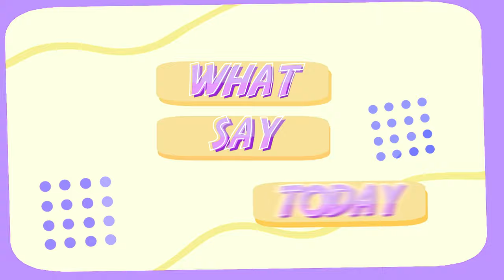[YDS] • SUNSHINE MEP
Join our editing team :) !!!

Thumbnail : DarkFanFrontier
Hoster : DarkFanFrontier
Hola ! (●´ω｀●)

Welcome to “this is ME!” MEP (ﾉ◕ヮ◕)ﾉ*:･ﾟ✧ This video is a bit special because every editor was free to use one anime character who remind them self, to use color they like and to edit as they want to. This MEP was kind of a free theme as long as the editor showed their character and the vibe they wanna share in this video. It’s the first time we do something like that ♥

We hope you’ll like it, and that our video brings sunshine to your day ;)

This project started at the end of August, we are glad to share it now ! é_é
Huge thanks to our amazing backup (SHSLGAYS & XxMeldyxX), but especially to luvstrukk  for did two amazing parts ;) ♥

See you soon for a new video ✧

Editor & Animes

0:00 | kasumarii / Love live
0:10 | luvstrukk / Citrus
0:19 | dip / Love is war
0:29 | Hitojou / Nagi no asukara
0:39 | xBrushie / Bungou Stray Dogs
0:49 | N-SteiSha25 / Haikyuu!!
0:58 | Raissa Schnaipp / Haikyuu!!
1:08 | SHSLGAYS / Fairy Tail
1:17 | DarkFanFrontier / Food Wars
1:27 | iridescvnt / Kyoukai No Kanata
1:37 | xGeminii / Tonari no Kaibutsu-kun
1:45 | luvstrukk / Love Live
1:55 | AmuletScarlet / Kanojo Okarishimasu
2:05 | XxMeldyxX / No Game No Life
2:15 | xiyo / Demon Slayer
2:24 | Baker / Ensemble Star
Endcard - DarkFanFrontier

Software: Sony vegas & After effects
Any question? let us know in comment !